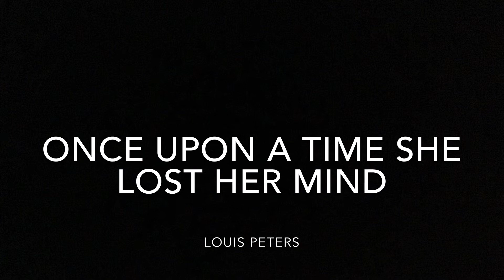Once upon a time she lost her mind - Louis Peters